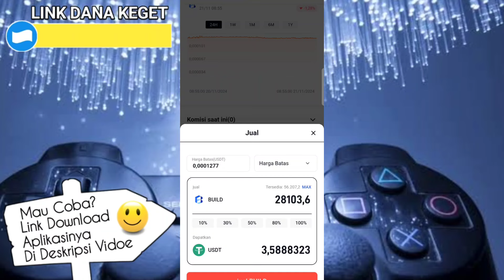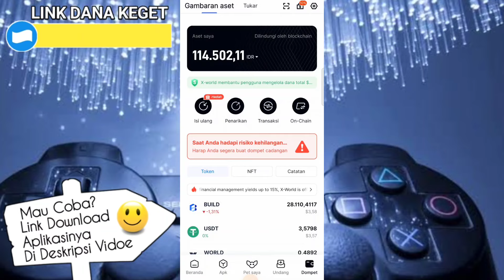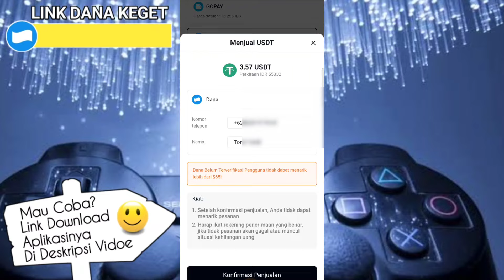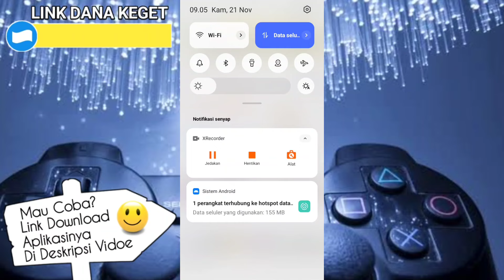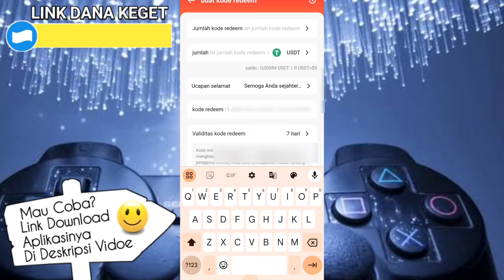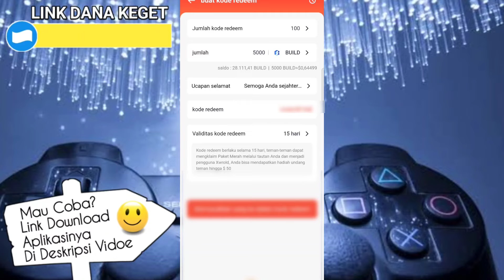CAIR 55 RB SALDO DANA! 3 CODE REDEEM X WORLD | KODE REDEEM X WORLD TERBARU HARI INI 21 NOVEMBER 2024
KODE REDEEM X WORLD TERBARU HARI INI - TOTAL 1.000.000K BUILD untuk 100K UNIT

Dan barangkali kalian mau download aplikasi x world bisa langsung download diplaystore atau

Kode Undang : 9EJ8RC

Gunakan kode undangan saya 9EJ8RC, Bagikan bonus 10000k setiap hari, tautan

Buat kalian yang mau tau cara dapat uang uang dari internet kalian wajib coba cara ini, cara hasilkan uang dari internet ini cuma bermodalkan HP doang ya dan bisa di lakukan dimana saja dan kapan saja!